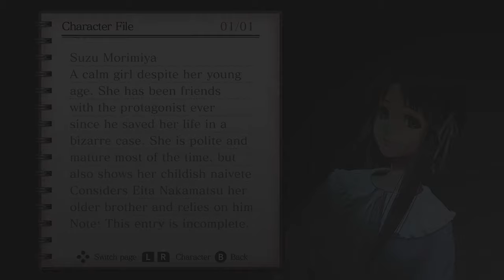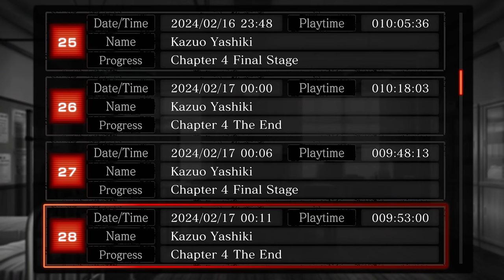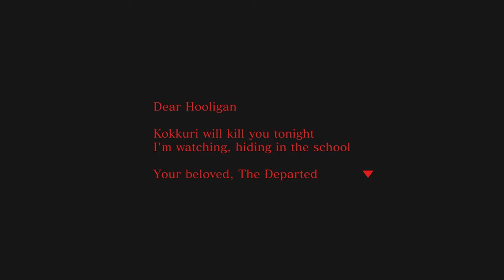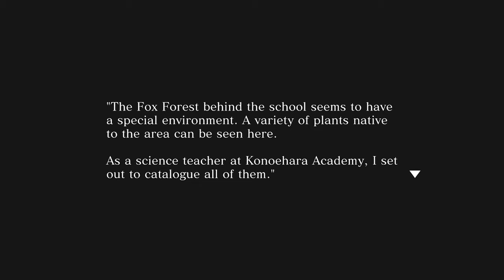Spirit Hunter: Death Mark II - Chapter Five Playthrough Part One [Switch]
Part one of playing through Chapter Five: Mister Kokkuri of Spirit Hunter: Death Mark II on Nintendo Switch.

Game: Spirit Hunter: Death Mark II
Platform: Nintendo Switch
Release Date: February 15, 2024
Price: $49.99
Also available on: PlayStation 5, PC